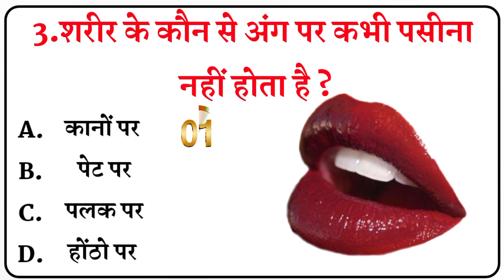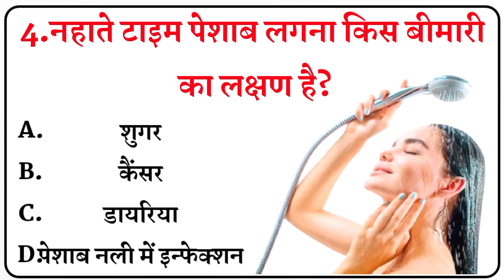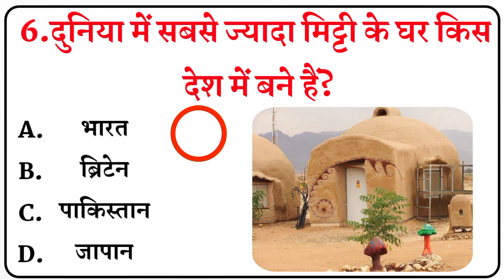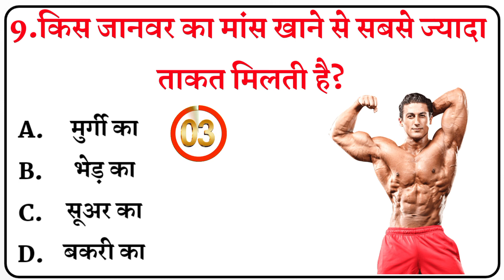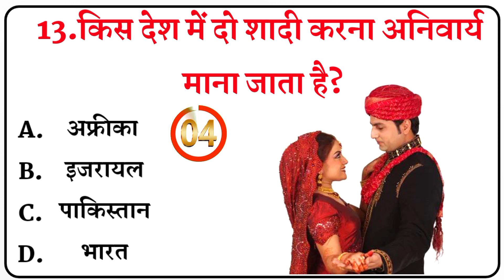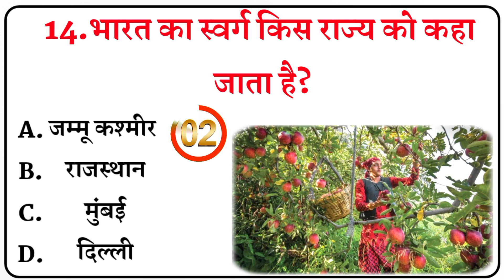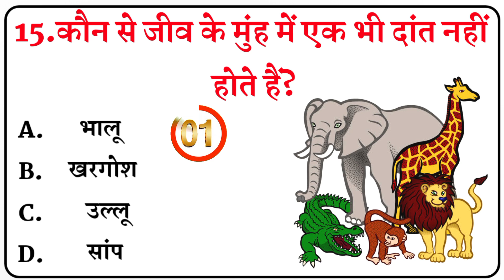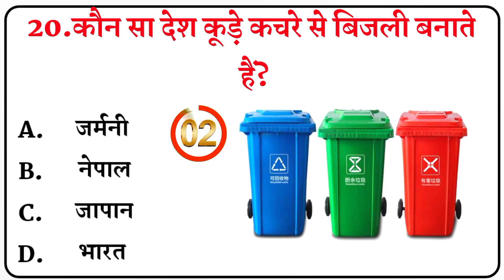किस पेड़ का चल लगाने से सफेद दाग GK Question GK in Hindi General knowledge GK Quiz Part 77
Top 20 question student motivational
Gk sawal jawab Video  Important question GK video